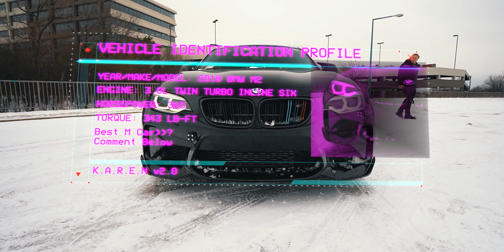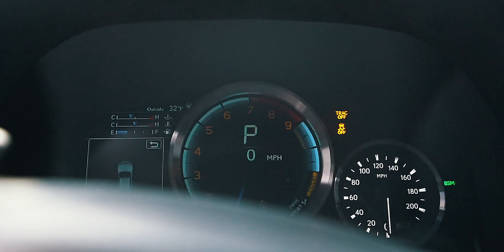WHICH LUXURY PERFORMANCE SEDAN IS THE MOST FUN IN SNOW?! FT. BMW M2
After the Audi R8 RWS Snow Shoot we headed to meet up with a BMW M2. Needless to say that M2 shoot turned into a bunch of snow shenanigans. Along with a my Genesis 5.0 R-Spec, a pluthora of luxury performance sedans showed up to the party. A BMW E60 V10 M5, an Audi S7, and a Lexus GSF. I got some Broll  of the M2 before everyone started getting rowdy. Everyone decided to start snow drifting and doing snow donuts and just having a good time. Paul even handed the keys to the M5 over to Tim, who was nervous about the rod bearings. All in all a great time. All of these sedans are badass in their own right and all have their own quirks and benefits. With that being said... Which ones your favorite??  ;)

@outofthebluem2 (M2 Owner)
@paul_b.photo (Hates Illinois)
@TimBroPhoto("No Weight In The Back")
@wizzyy2k (Didn’t Send The S7)
@Xtalgic_ (Sends It The Hardest)

NEW GEAR:
MAIN CAMERA
WIDE ANGLE LENS
FUZZY MIC THING
HEAVIER DUTY MINI TRIPOD
EXTRA BATTERIES
MEMORY CARD

Other Gear:
My Bag
Storage (I edit off of this)
Storage (I store everything on this)

My Old Gear:
MAIN CAMERA
WIDE ANGLE LENS
FUZZY MIC THING
MINI TRIPOD
EXTRA BATTERIES
MEMORY CARD